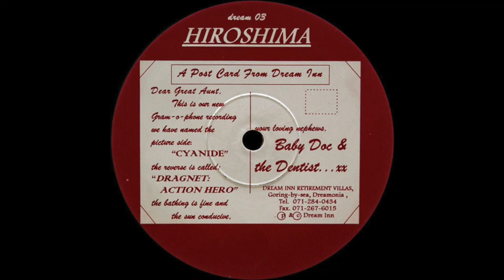Hiroshima - Dragnet Action Hero (1994)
Hiroshima – A Post Card From Dream Inn
Label: Dream Inn – dream 03
Format: Vinyl, 12"
Country: UK
Released: 1994
Genre: Electronic
Style: Acid, Hard Trance